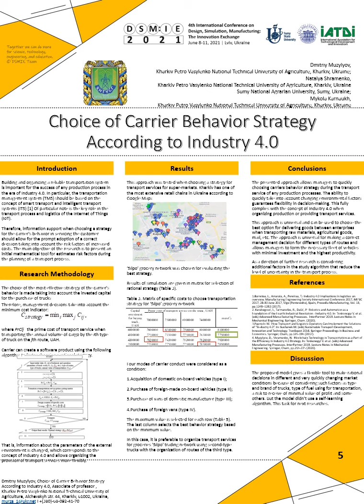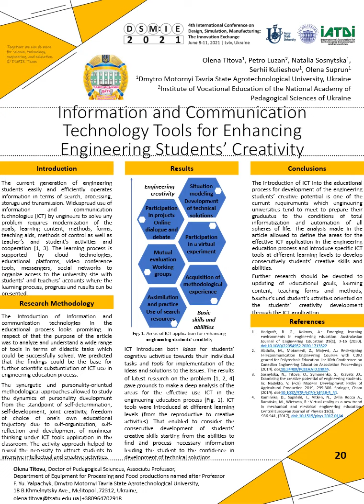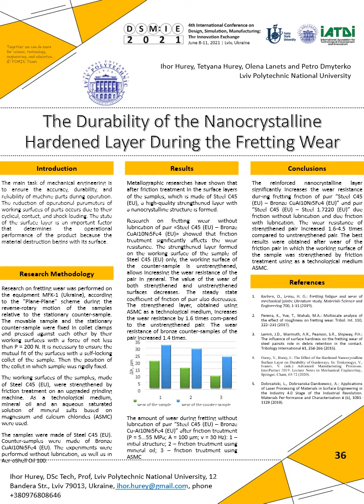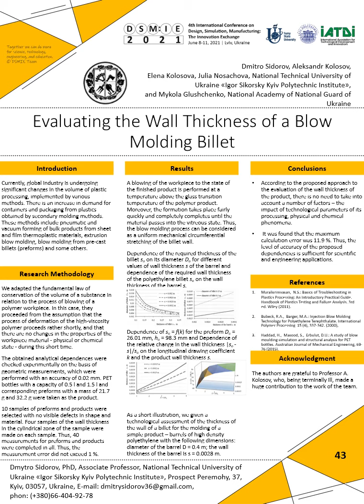DSMIE-2021 - Poster Session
4th International Conference on Design, Simulation, Manufacturing: The Innovation Exchange (DSMIE-2021) JUNE 8-11, 2021 | Lviv, UKRAINE | Poster Session
DSMIE Conference Series